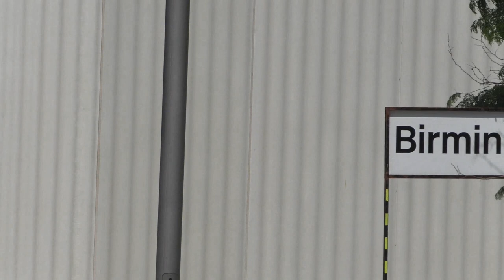43058 and 43046 The Blue Pullman at Cardiff Central July 17th 2021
Featured 43058 and 43046 on The Blue Pullman, with a convoy of Four 66's, also some 769's, Thank You to driver of 60001, who waited at lights let the Pullman come into platform